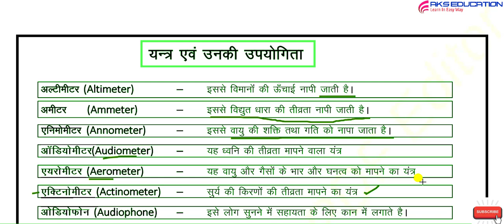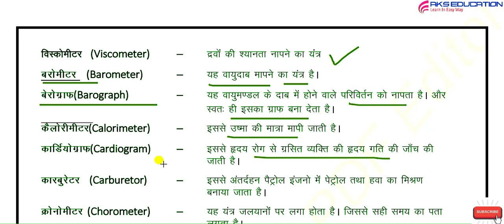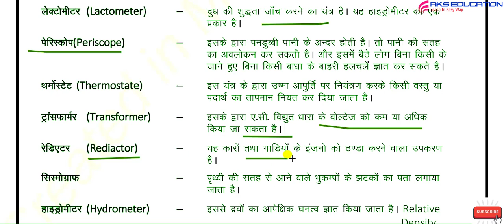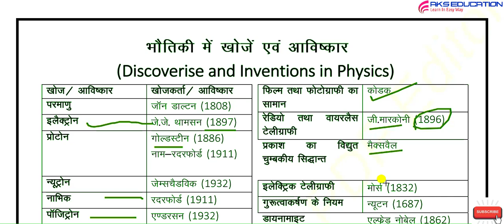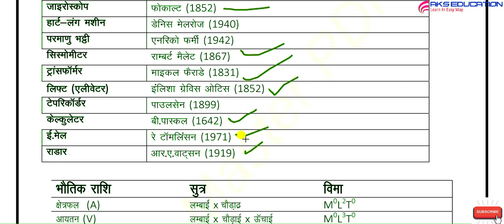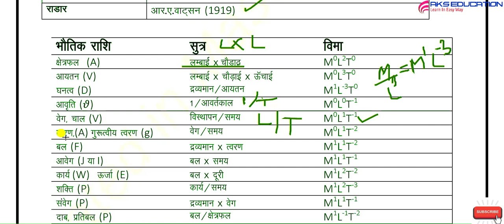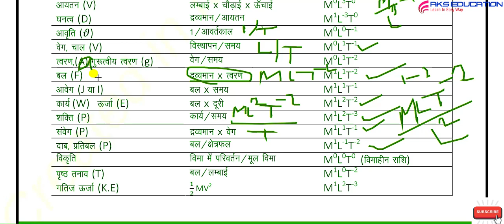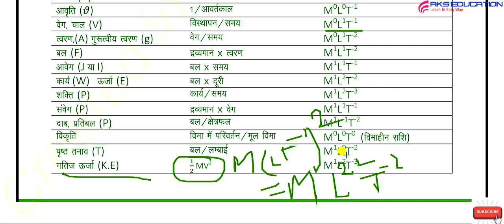General Science Physics | Important Concepts |Quick Revision|for State PCS| SSC | Railway Exams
Hi
About this video-Important general science,physics important facts for all competitive exams like ssc,railway,bihar police,ssc chsl,ssc cgl,state exams  quick revision